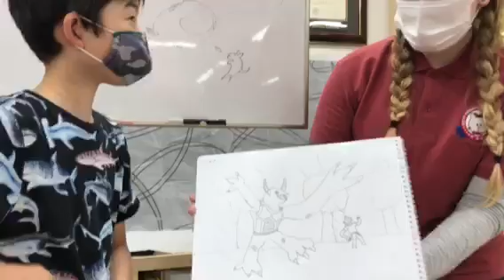Music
聞いた曲から連想するイメージを描き、発表をしました！